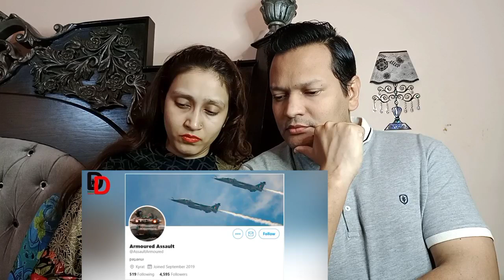INDIA’s SECRET SPECIAL FRONTIER FORCE भारत की सबसे सीक्रेट स्पेशल फ्रंटियर फोर्स Pakistani Reaction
INDIA’s SECRET SPECIAL FRONTIER FORCE I भारत की सबसे सीक्रेट स्पेशल फ्रंटियर फोर्स

For More Interesting Reaction Videos, Kindly Check Our Channel Video Section